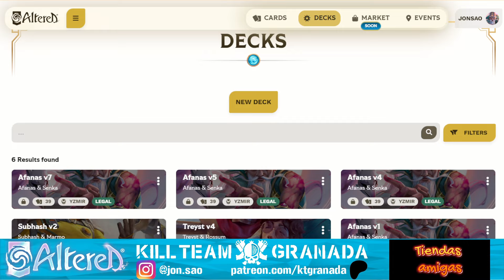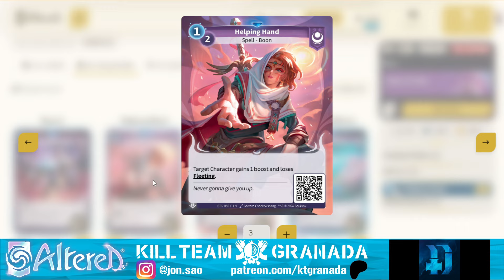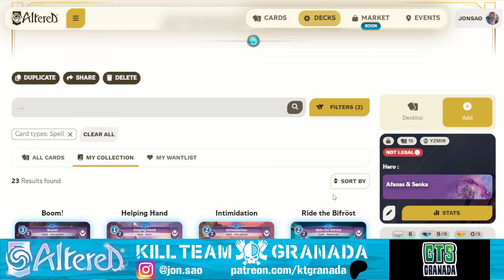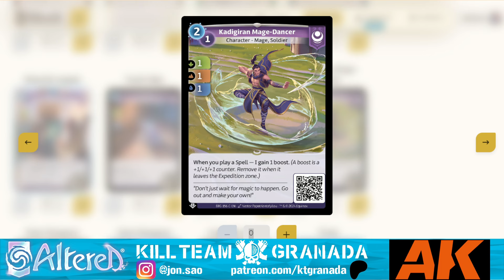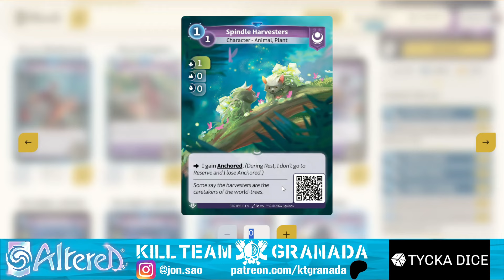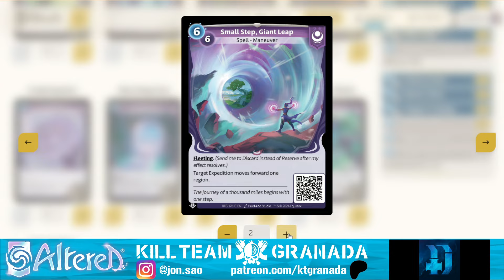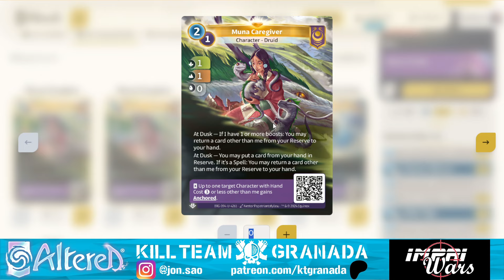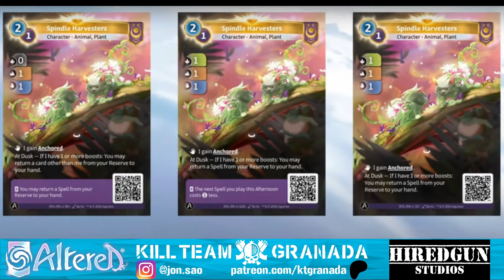[ALTERED] Análisis competitivo - AFANAS Y SENKA de Yzmir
Tras un par de tutoriales muy sencillitos, nos metemos ya por fin en creación de barajas. Comenzamos con mi facción favorita, Yzmir, y concretamente con Afanas y Senka.

Para quién no conozca mi canal por Warhammer, explicaros que mis vídeos suelen ser largos porque me explayo a fondo y analizo múltiples opciones en base a lo que he estado jugando tanto en físico como por la BGA o Exaltered.

Este en concreto son 36 minutos desgranando no solo el mazo de Scryer del Top8 de Angers, que es una opción cojonuda para tomar como base, si no variaciones de cartas por si os gustan otros estilos de juego.

Y estad atentos a otro vídeo que sacaré esta tarde, que son los sorteos que hago en el canal para los mecenas de Patreon y YouTube members y que a partir de ahora Altered también va a entrar el dichos sorteos mensuales.

Gracias a WarhammerCommunity por las muestras gratuitas del material de Warhammer AdWIP de estos juegos.

Y gracias también al @aytolasgabias por cedernos el teatro para las Cruzadas del Sur y el Centro Multifuncional para los torneos mensuales.